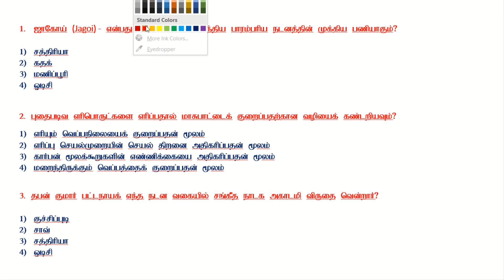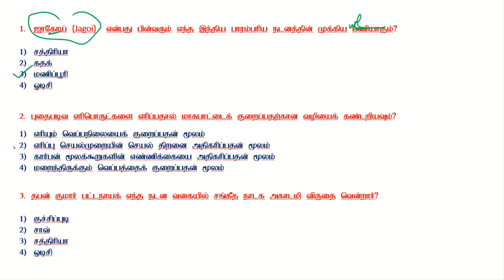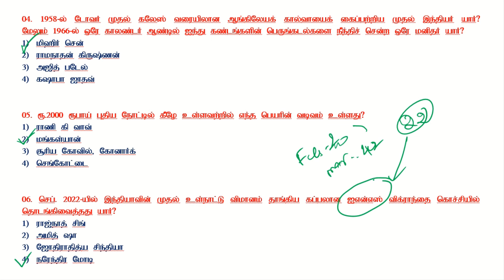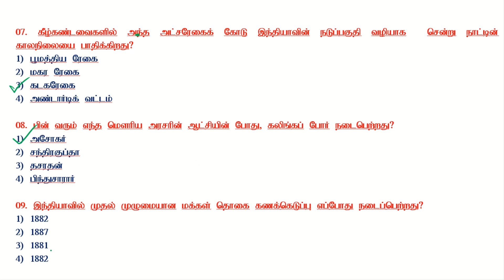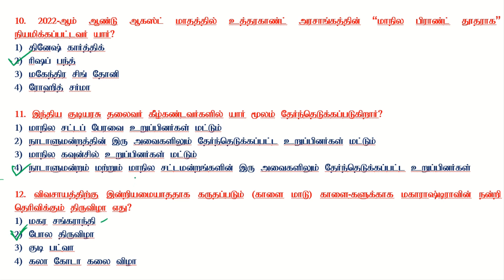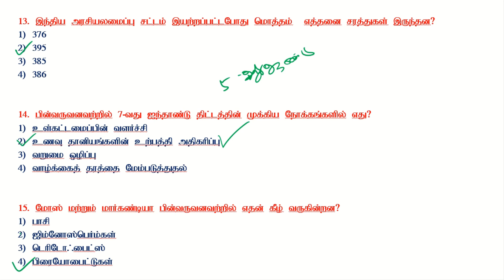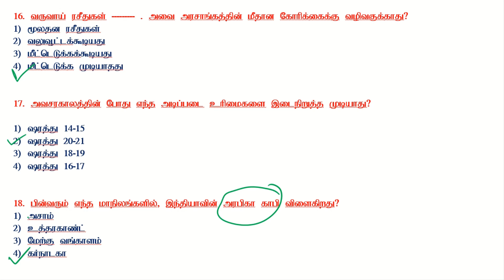SSC CONSTABLEGD 2024 || GENERAL KNOWLEDGE || கடந்த ஆண்டு கேள்வித்தாள் அலசல் -01